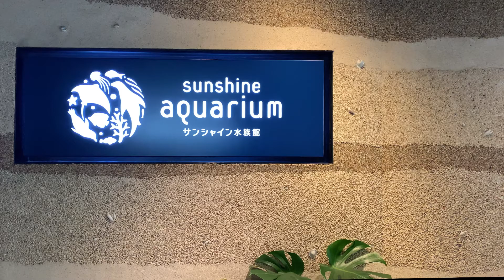サンシャイン水族館_asoview!